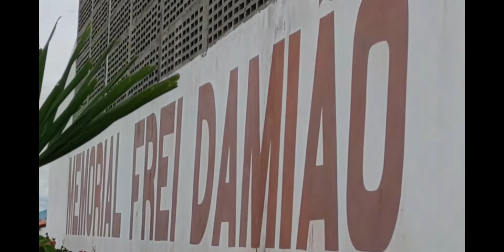Memorial Frei Damião do Agreste | Caruaru - PE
Seguimos nos caminhos de frei Damião em direção à cidade de Caruaru - PE,  localizada no agreste pernambucano.
Em 2007 a Sra. Luíza Dardenne doou um terreno aos capuchinhos, na cidade de Caruaru-PE, para que ali fosse construído um Memorial dedicado a Frei Damião de Bozzano. Hoje, o espaço conta com um galpão onde se celebra a missa todos os domingos, uma estátua e cruzeiro. Está em construção uma casa para os frades e uma primeira igreja. Mas o plano é construir, posteriormente, um grande templo e um museu entre outras peças. Todos os domingos há missa no local, que já é frequentado por muitos fiéis.

Fonte: Revista comemorativa - 35 anos da PRONEB